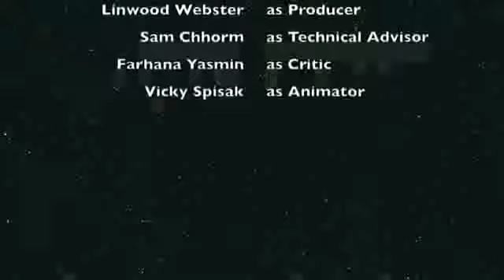Career Counseling CDAmov